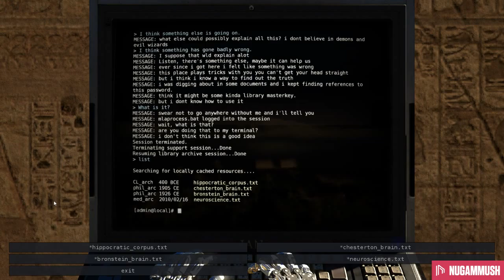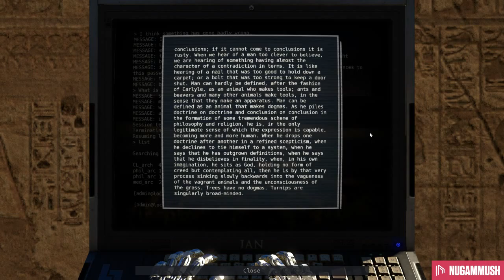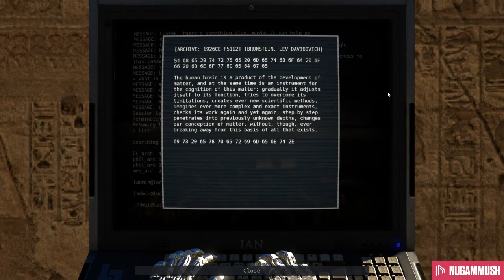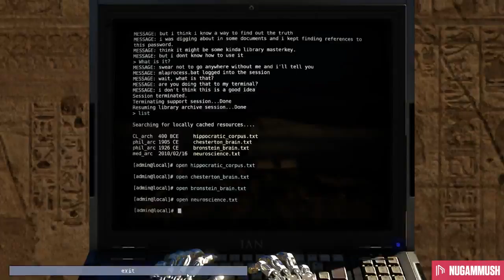Now Nuga Knows How To Puzzle Properly [Part 03] - 5 / 28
Settle in, this is one hell of a session. Nuga plays The Talos Principle for just under seven hours and discovers that he sucks at Tiling Puzzles.